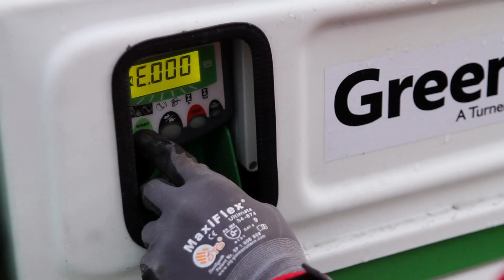Lift Me AS - Flishugger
Lift Me as tilbyr nå utleie av flishugger i Vesterålen. Maskinen er dieseldrevet og tilhengermontert. Med denne maskinen kan du raskt og effektivt male opp busker og trær til flis. Dette reduserer behovet for å kjøre bort store tilhengerlass med hageafall.

Pris: 890,- pr døgn + 100 kr pr. driftstime.

GreenMech Arborist 15-23
Maks. kapasitet: 150 mm
Kutteskive: 500 mm x 25 mm
Hastighet: 2 300 opm
Kutteblader: 2 skiver -- 2 400 kutt/min
Lengde (arbeidsposisjon): 3 800 mm
Lengde (transport): 3 320 mm
Bredde: 1 290 mm
Høyde: 2 360 mm
Vekt: 730 kg